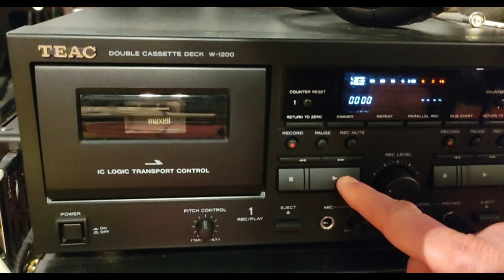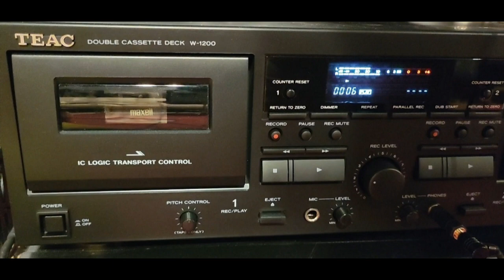Dj Storm sur Radio Galaxie 90's - K7 Maxell UDII CD90